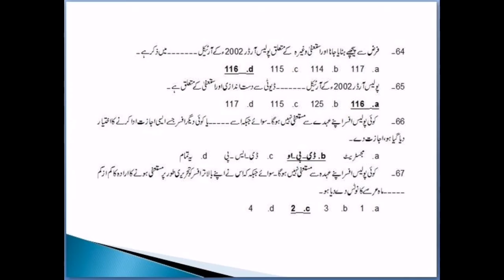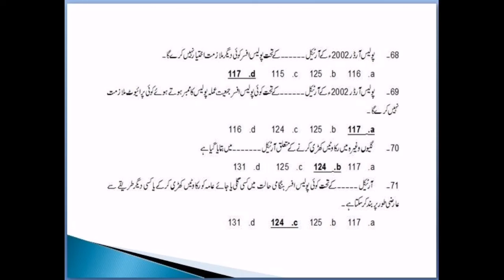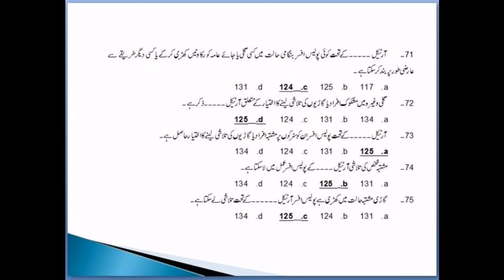Local and Special Laws MCQs for B1 Syllabus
In this video I started Local and Special Laws MCQs for B1 course candidates.
S video mi mi ni Local and Special Laws k mcqs B1 course k liyai tayar kiyai hi. Ta k B1 candidates ko asani si mcqs samaj asaki.
اس ویڈیو میں نے لوکل اینڈ سپیشل لازء کے ابجیکٹیوز بی ون امیدواروں کے تیار کیے ہیں تاکہ ان کو آسانی سے سمجھ میں آ سکے.